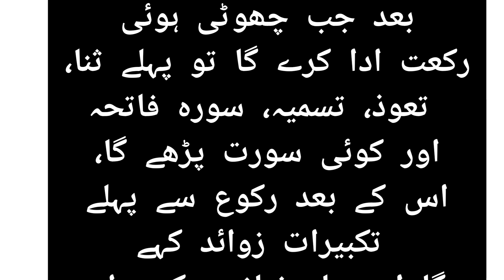اگر عید کی جماعت میں تاخیر سے شامل ہوں کہ پہلی رکعت نکل گئی ہو تو امام کے پیچھے دوسری رکعت پڑھنے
عنوان:عید کی پہلی رکعت نکل گئی تو کس طرح بقیہ نماز ادا کی جائے؟
سوال:اگر عید کی جماعت میں تاخیر سے شامل ہوں کہ پہلی رکعت نکل گئی ہو تو امام کے پیچھے دوسری رکعت پڑھنے کا بعد پہلی رکعت کو دہرانے کا کیا طریقہ ہو گا؟

Fatwa:690-568/N=7/1439

اگرعید کی نماز میں کسی کی ایک رکعت چھوٹ جائے تو وہ امام کے سلام کے بعد جب چھوٹی ہوئی رکعت ادا کرے گا تو پہلے ثنا، تعوذ، تسمیہ، سورہ فاتحہ اور کوئی سورت پڑھے گا، اس کے بعد رکوع سے پہلے تکبیرات زوائد کہے گا اور عام نمازوں کی طرح مابقیہ نماز مکمل کرے